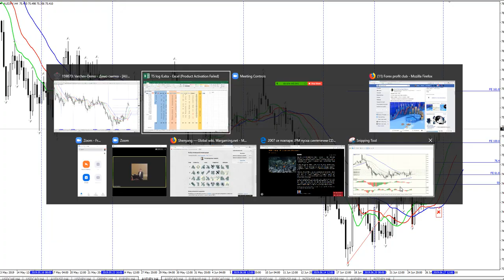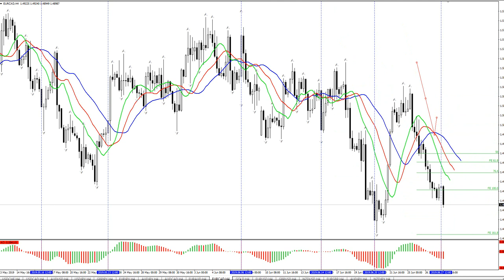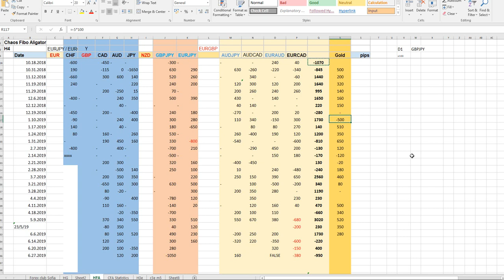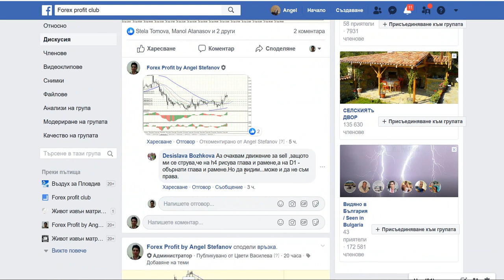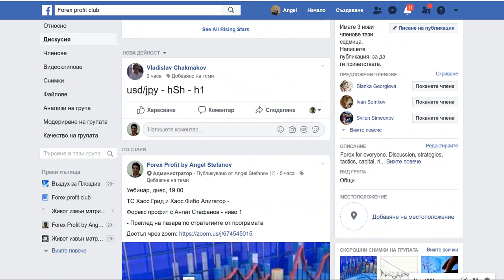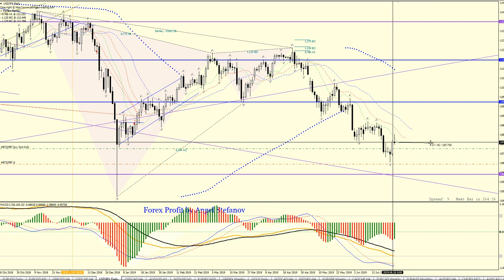27/6/19 ТС Хаос фибо алигатор